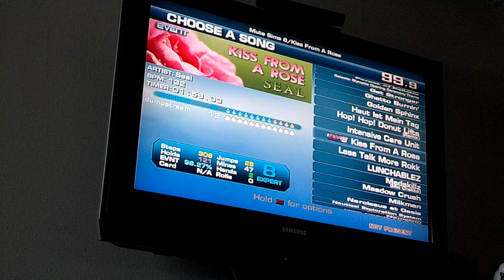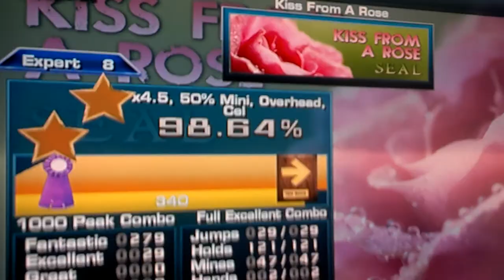EVOriginal - Kiss From A Rose (ITG)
Just messing around on my bad pads.   Happy Valentine's day Michelle!